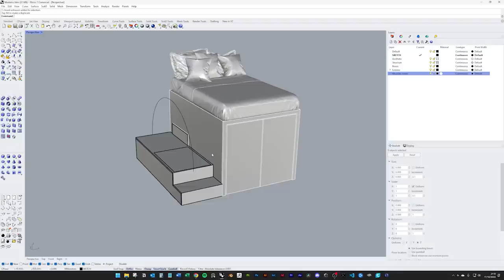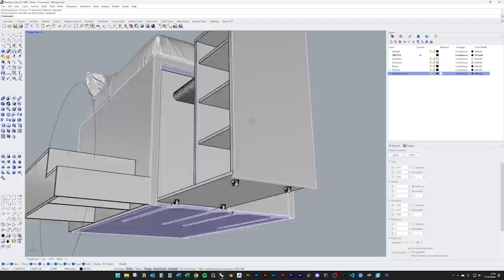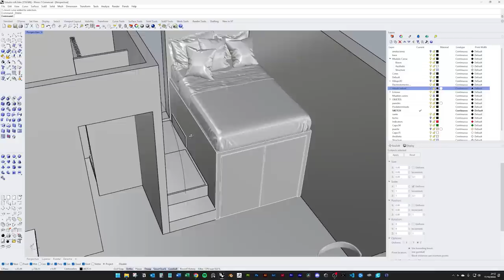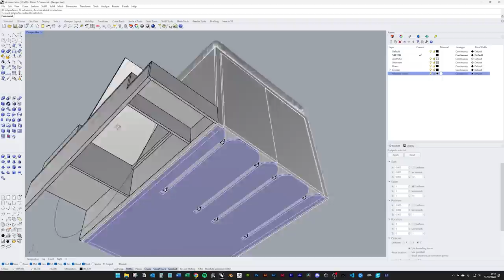Mi Plan para Reformar MINI PISO con POCO Dinero [ RENT to RENT ]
Los MINI PISOS sin duda es lo más parecido a las furgonetas tipo camper y aplicando conceptos similares se pueden conseguir resultados increibles, pero el problema está en que la complejidad de diseño aumenta, y un interiorista cualquiera ya no sirve y ahi entro yo!

Un saludo,
Hugo Montal